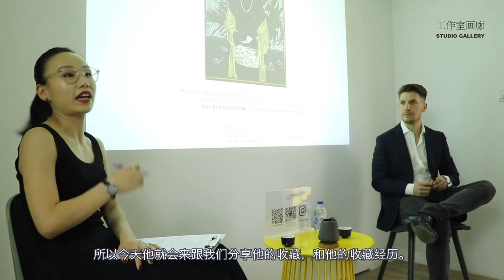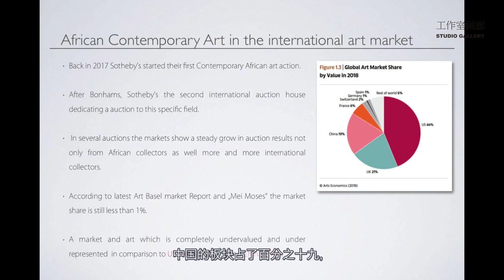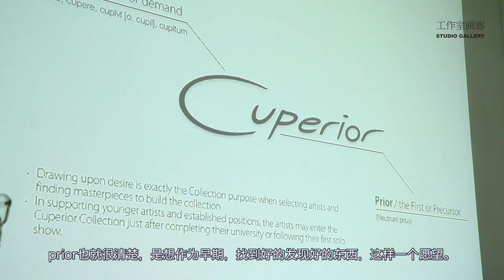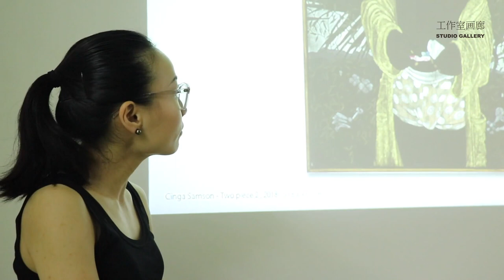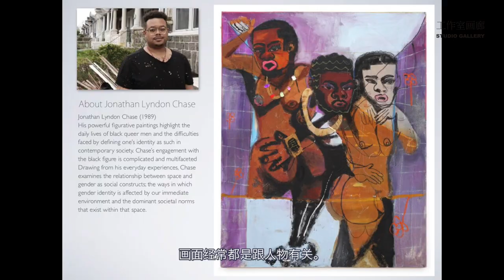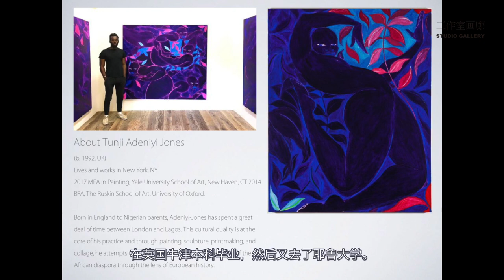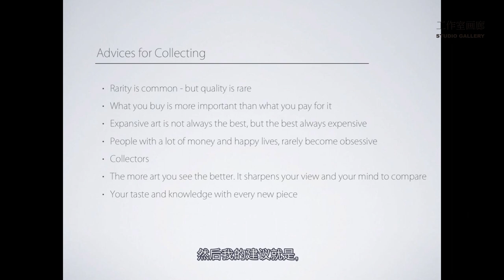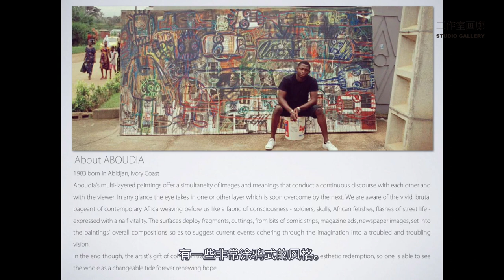CUPERIOR COLLECTION - Oliver Elst about How start art collecting? @ Studio Gallery Shanghai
Collector Oliver Elst, whose well known collector of Contemporary African art, talks about his Experience,  process, inspiration, and gives important advises for every collector.